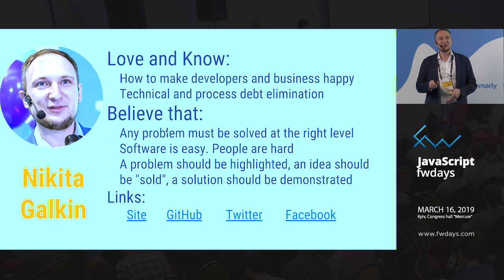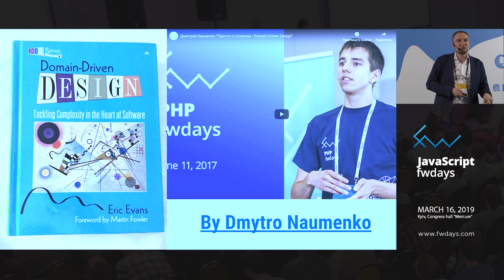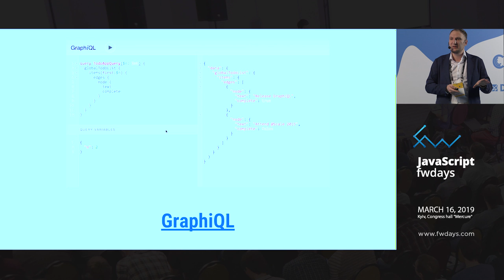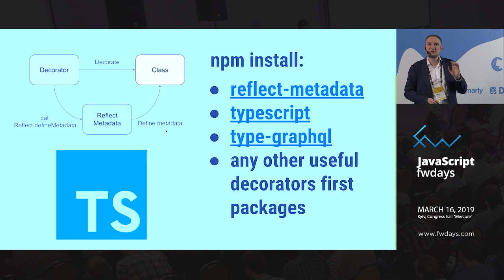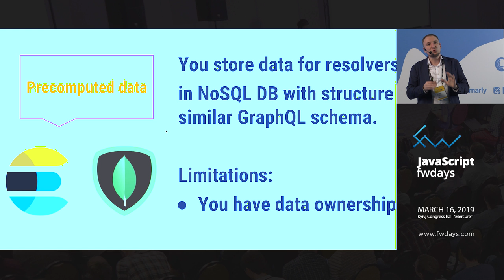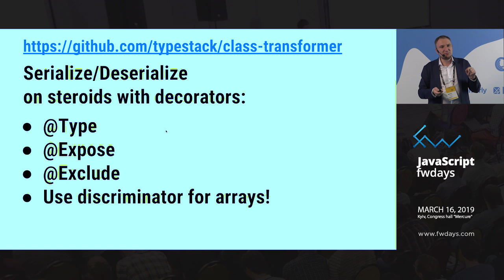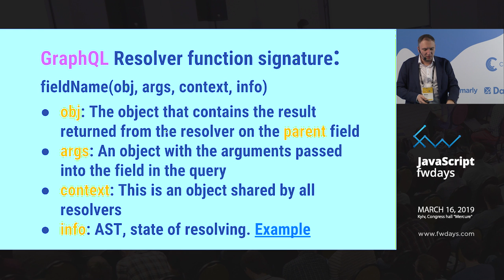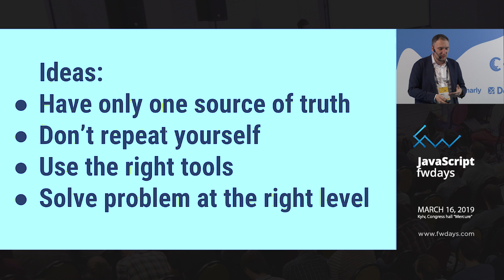Nikita Galkin "Looking for the right tech stack for GraphQL application"